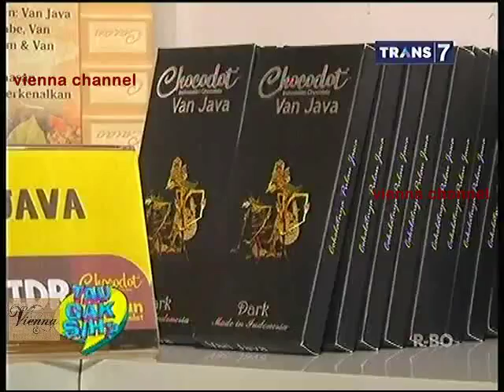Tau Gak Sih - Kenapa Dodol Kenyal - 19 Maret 2015